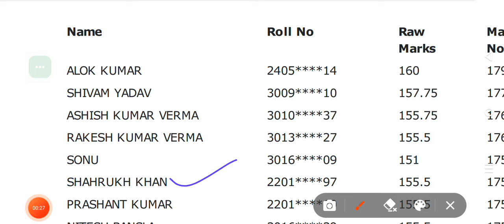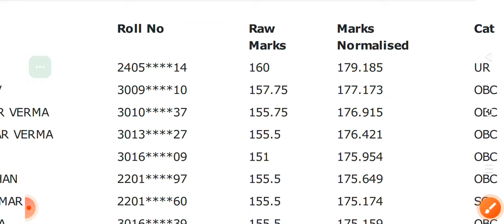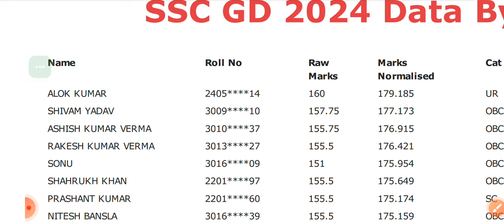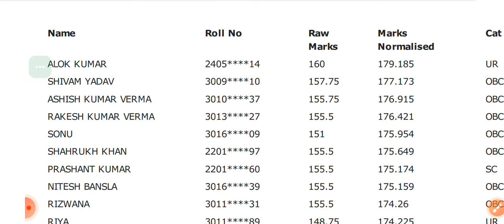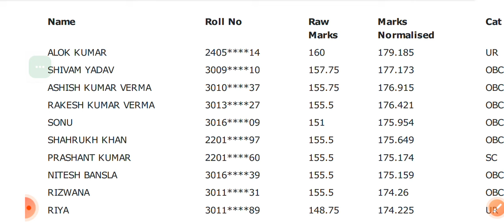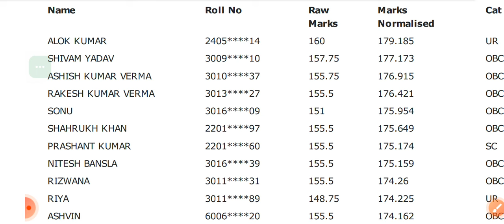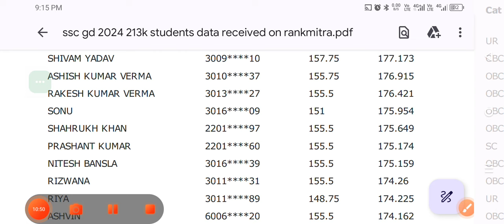जो सपने में देखा वही हुआ👉SSC GD Result | score card | SSC GD cut off 2024 | SSC GD latest news today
SSC GD Result 2024 | score card | जून से फिजिकल शुरू | SSC GD cut off 2024 | safe score | SSC GD

पूरे YouTube पर SSC Constable - GD का सबसे पुराना और सबसे विश्वसनीय Channel👉Candidate's Corner🔥.  "Since 2016"
Guidence By👉 Bhaiya ji😎

ssc gd safe score 2024 west bengal,l
ssc gd safe score 2024 state wise
ssc gd assam safe score 2023
ssc gd exam safe score 2024 assam
ankit bhati sir ssc gd safe score
SSC GD Gujarat cut off
SSC GD Uttrakhand cut off
SSC GD Assam cut off
SSC GD Jammu and Kashmir cut off
SSC GD naxal district area
SSC GD border district area
SSC GD general district area
SSC GD Chhattisgarh cut off
SSC GD odisha cut off
candidate corner
Bhaiya ji
SSC GD bhaiya ji